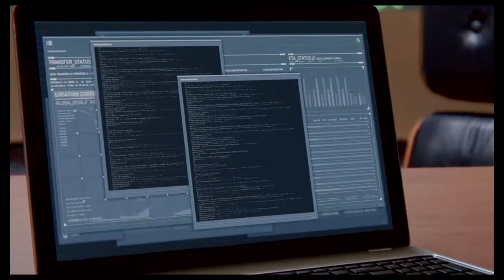Let s play Marvel's Spider-Man 8